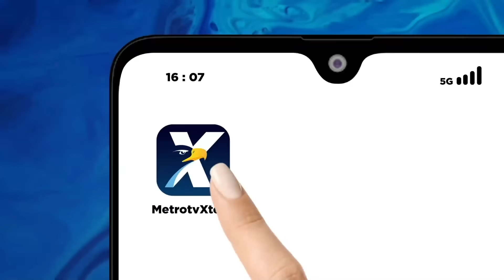Pasangan AMIN Kerahkan 100 Ribu Massa Jalan Sehat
MetroTV, Pasangan Anies-Cak Imin mengadakan kegiatan jalan sehat bersama yang akan di langsungkan Sabtu, 28 Oktober 2023 di Depok, Jawa Barat. 100 ribu masa dikerahkan dalam kegiatan ini.